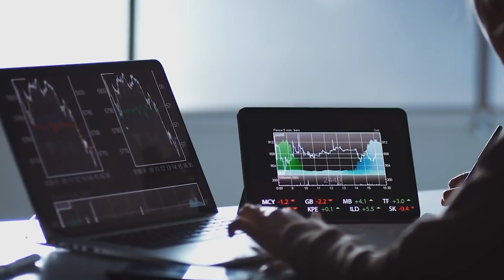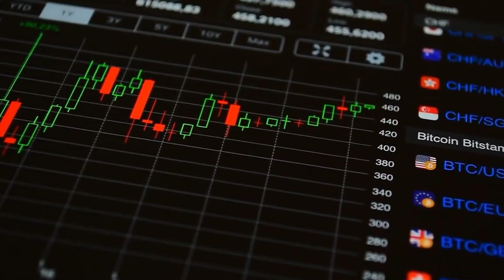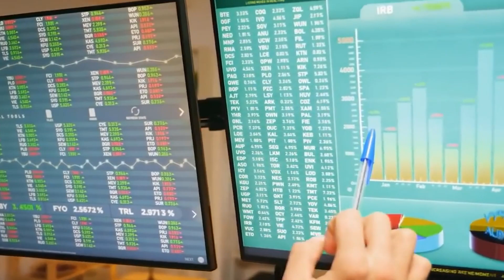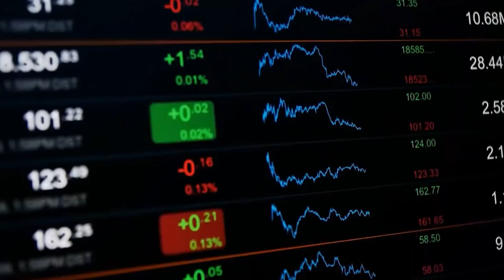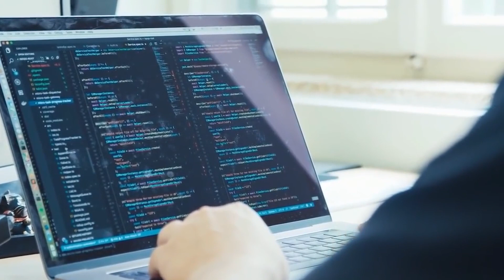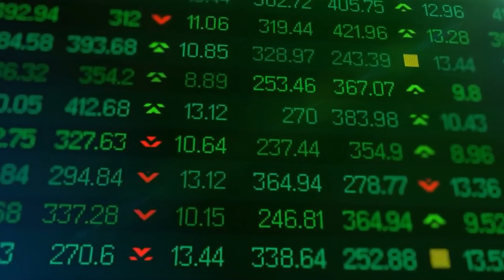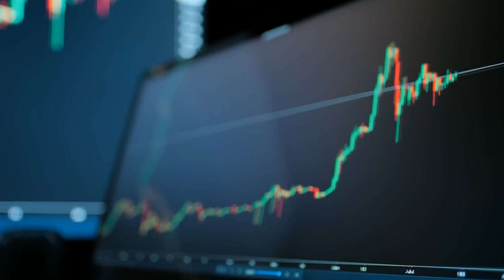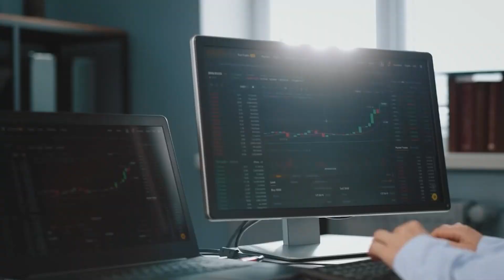Shiba Inu MAJOR NEWS! COULD HIT $1 IN 2022! LET’S FIND OUT!! | Cryptology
In today’s video, we will be talking about Shiba Inu’s major news, could it hit $1 in 2022!?

The price predictions of SHIB gain more traction due to its privacy tag. A trait and respect that it attaches to all its investors & famous personalities like Elon Musk and Vitalik Buterin. In fact, privacy is the hallmark of SHIB, which has been the center point of all activities of Shiba Inu tokens gaining worldwide acceptance & popularity in the cryptocurrency market, making it a great investment.

Shiba Inu is a creation by Ryoshi, who started on a mission to carve out a crypto asset to all its users, mixing the merits of other major cryptocurrencies like Bitcoin, Ethereum, Dogecoin, and others. It is the first to be listed and incentivized on ShibaSwap, a proprietary decentralized exchange.